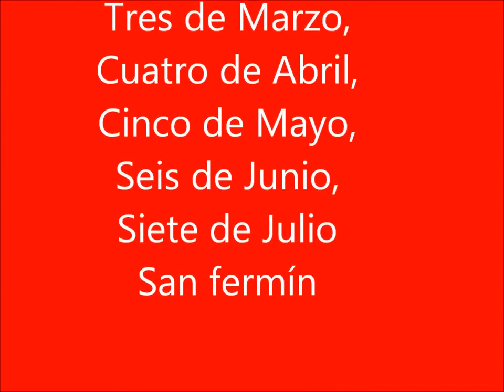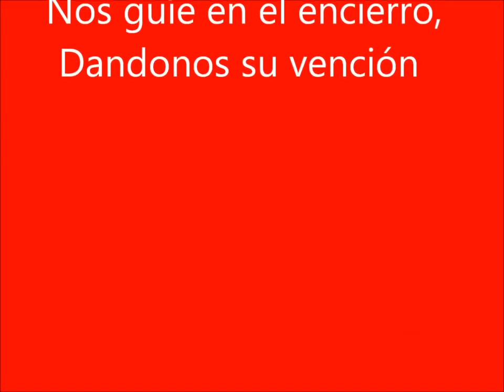A1-A2 - canción de la fiesta de San Fermín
Canción típica de Pamplona para los san fermines.